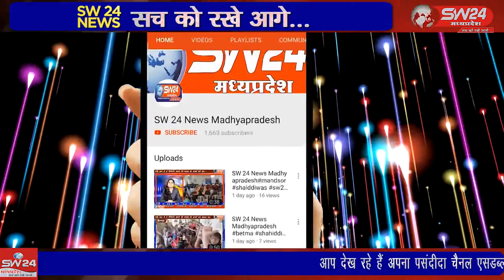SW 24 News Madhyapradesh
wariskhan waariskhan khargone खरगोन जिले में नगर सहित ग्रामीण क्षेत्रो में भी जन्माष्टमी का पर्व बड़े हर्षाेउल्लास के साथ मनाया गया जिसमे श्रद्धालुओ ने बढ़ चढ़कर हिस्सा लेते हुये आयोजन को सार्थक बनाया।